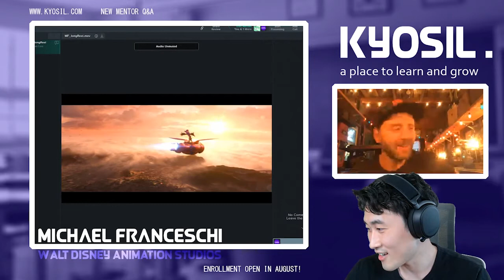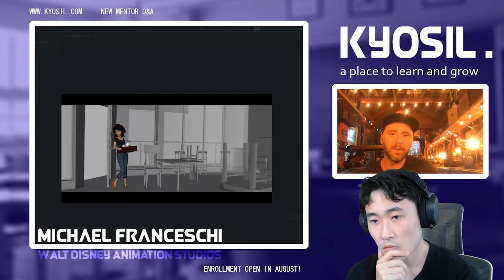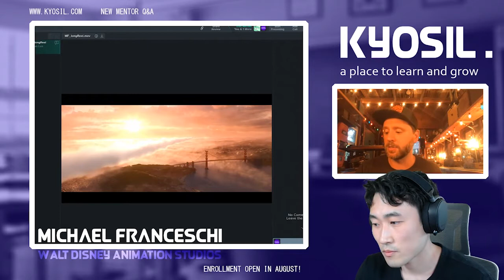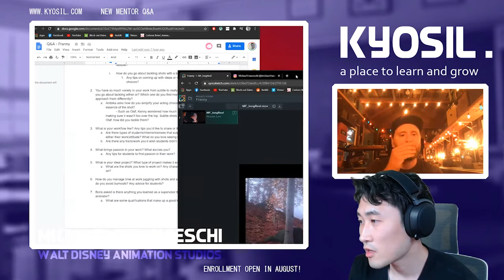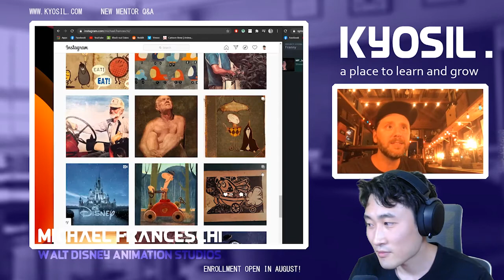Q&A with Michael Franceschi - Disney Animator and Mentor of KYOSIL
Michael has been in the animation industry for close to 15 years.  He started his career at Nickelodeon Animation Studios and was the Animation Supervisor for new-series development for 5 years.  He's been at Walt Disney Animation Studios for almost 9 years, and has animated on Wreck-It Ralph, Frozen, Frozen Fever, Zootopia, Moana, Inner Workings, Ralph Breaks the Internet, Frozen 2 and was the Animation Supervisor for Baymax and Cass on Big Hero 6, and Olaf on Olaf's Frozen Adventure.

Michael has played guitar and banjo for over 25 years, loves baseball, illustration and wood carving.

Make sure to enroll with Michael in August!

Next enrollment opens in December!